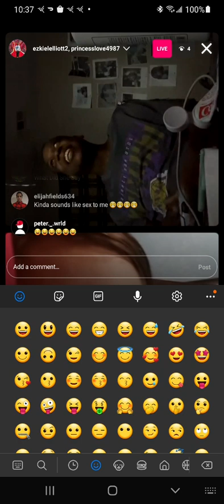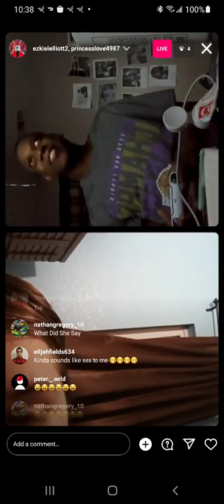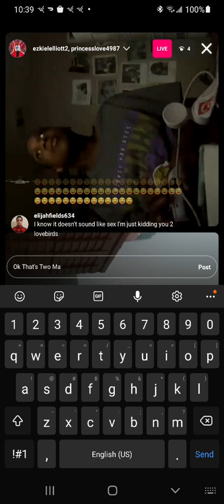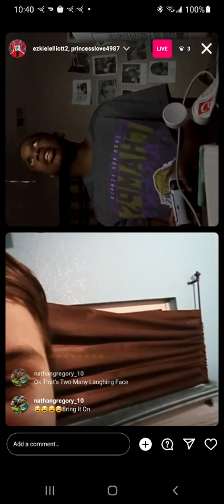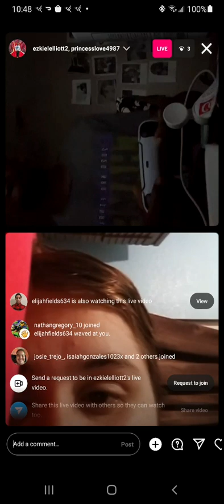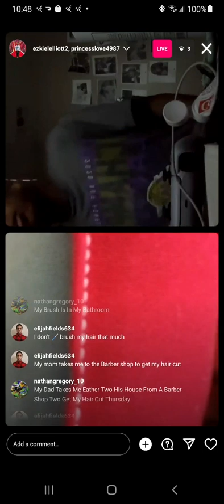Live IG Nathan Gregory Friends Part 6